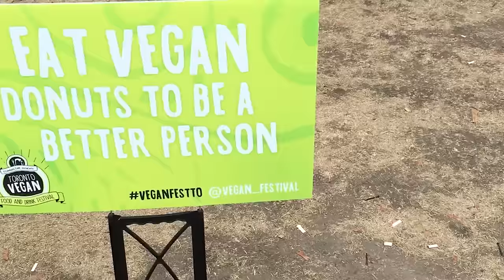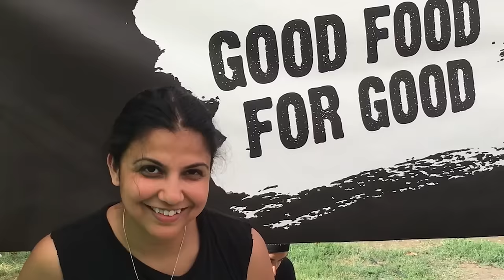What I Eat in a Day | Vegan Food and Drink Festival | YouTube Fan Fest | Vlog | The Edgy Veg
Candice is back with another "What I Eat in a Day" video. This one features footage from her trip to the Vegan Food and Drink Festival, where she was hosting, as well as the YouTube Fan Festival.

Candice starts out the video by going over the renovations she's in the middle of completing in the home office of her condo. Both she and James are now working from home and have found their current office situation to be a bit cramped. As you can see from the video it has been a bit of an undertaking. After taking the elevator down to get rid of some unwanted furniture they head back upstairs and install some great looking, and more importantly space saving, shelves. An electrician shows up and finds the problem with the wiring that resulted in the unfortunate fire that happened a few months ago. After wrapping all that up they hit the hay and regroup the next morning for the Vegan Food and Drink Festival.

Saturday morning, bright and early James and Candice arrive at the Toronto Vegan Food and Drink Festival which Candice just happens to be hosting. James is apparently there for moral support and according to Candice is also in charge of getting her food. His first find is Vegan Vindaloo which Candice seems quite pleased with. In case you aren't familiar with Vindaloo it is an Indian curry dish most popular in the region of Goa but also seen in Konkan and various other parts of India. Apparently it has made it's way to Toronto as well, no doubt in it's Anglo-Indian form.

Around noon it starts to rain on the Toronto Vegan Food and Drink Festival putting a bit of a damper on things but everyone seems to soldier through. Candice takes some time to dance in the rain with a pink umbrella while the sound techs wrap their equipment in plastic. She appears to be enjoying a drink of some sort made in a coconut. Her next food conquest happens at 2:20PM and is a vegan brownie made by a company called Karma. Candice refers to her brownie as "the best brownie she has ever had", which is strong language regarding any brownie. It's safe to say if you get the opportunity you definitely want to check out the Karma brand brownies.

While Candice was enjoying her amazing brownie James found some top notch Samosas to snack on. During the time they were at the Food and Drink Festival they also had some vegan chicken parmesan and a banana brownie dessert of some sort made by a company called Ipanema Valley.

Unfortunately the rain came back in full force and the rest of the Food and Drink Festival was cancelled. Candice did manage to grab a bag of treats on her way out to share with her friends at the YouTube Fan Festival which was her next destination. On the way there she decides to try one of the cookies from her goodie bag that happened to be s'more flavored and was floored by it's outstanding flavor.

At 6PM they arrive at the YouTube Fan Festival where Candice wastes no time in sharing her bag of goodies with her friends. After having what appears to be quite the time at the YouTube Fan Festival James and Candice head back home and proceed directly to sleep all day.

Upon waking at 7PM on Sunday both James and Candice find themselves quite hungry. Candice decides to make a "throw everything together" dinner, which we have certainly all done. She scavenges around a bit and finds some marinated vegetables from several days ago she had forgotten about that she decides to roast in the oven. She also finds some kale salad as well as some quinoa salad which she mixes together to form one single larger salad. She and James enjoy their leftovers and Candice wraps up the video by posing a question to the audience.

"What do you think of these Vlog style videos?"

I'm The Edgy Veg, a gal on a journey to revolutionize the food we define as “vegan”. Instead of salads days in and day out I choose to re-purpose familiar favorites, by recreating childhood cravings for an audience with sophisticated palettes and food-nerd obsessions with nostalgic fare.

Follow The Edgy Veg on Twitter (@edgyveg)
Follow The Edgy Veg on Instagram (@edgyveg)